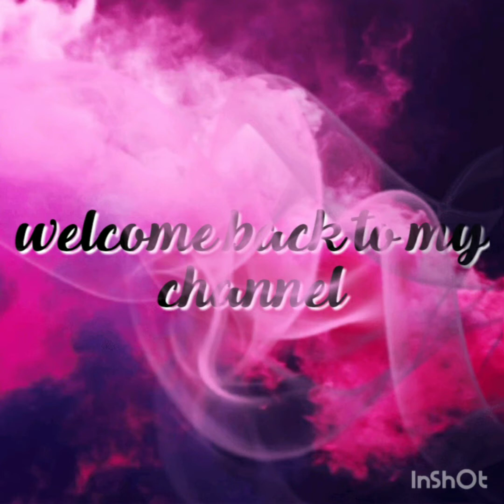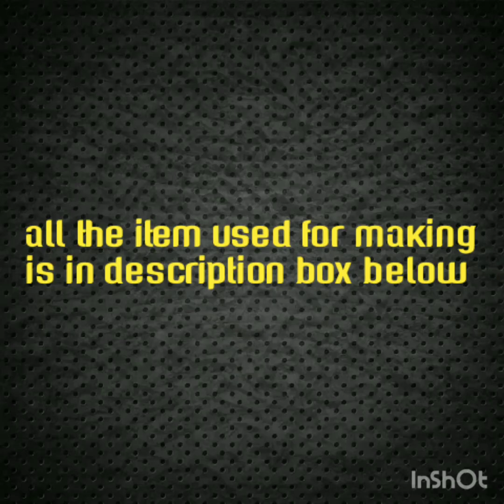Sankranti van | easy diy |festivals gifting ladies | woman creative city | #11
Hi guys,
To order final product -40rs each and also available in 30 rs design
To order raw material-
Box 20rs and 30rs
Ball chain 40rs pack
Kundan 40rs pack
Big kundan 60rs pack
Shipping charges applicable all over india
To order DM on -
Or
WhatsApp on -
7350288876 video is for educational purpose only.Copyright Disclaimer Under Section 107 of the Copyright Act 1976, allowance is made for "fair use" for purposes such as criticism, comment, news reporting, teaching, scholarship, and research. Music: Funny day